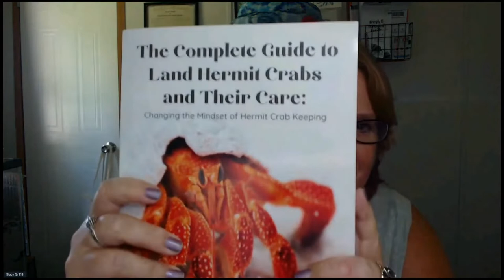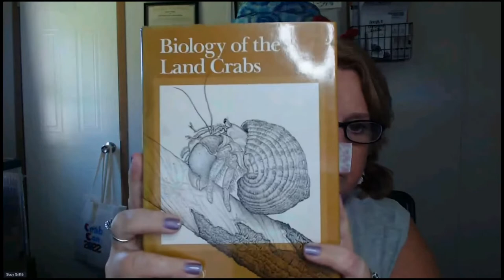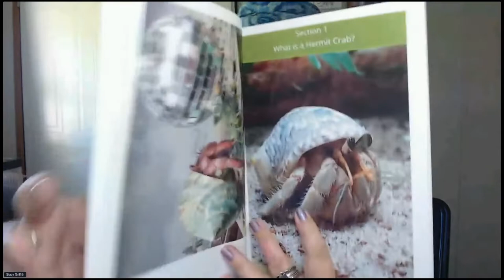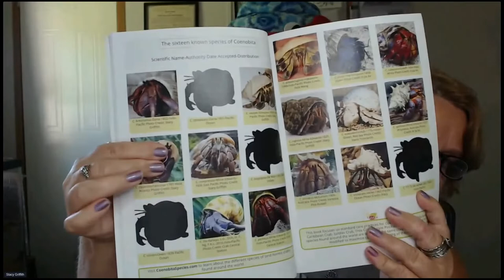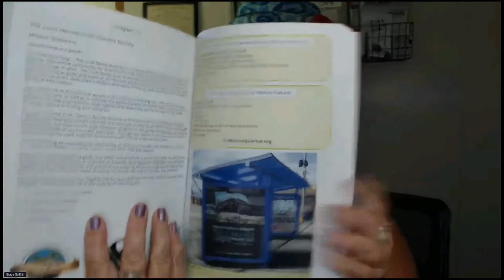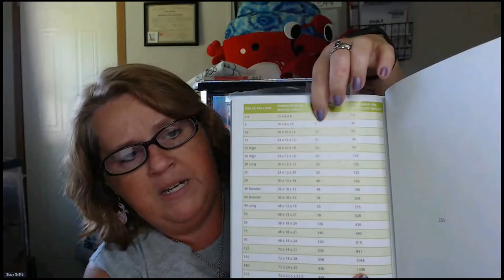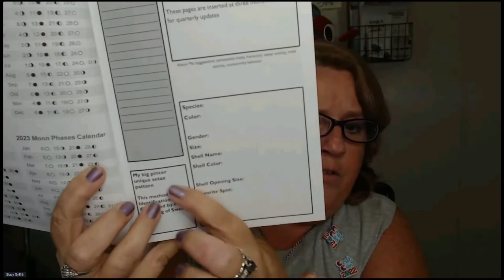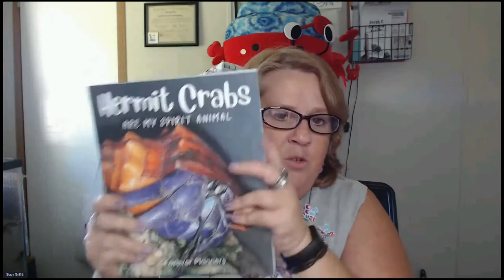2022 Crab Con Session Selling The Complete Guide to Land Hermit Crabs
Stacy Griffith